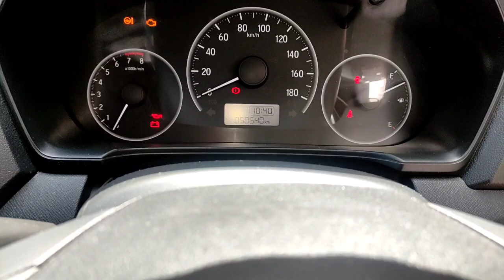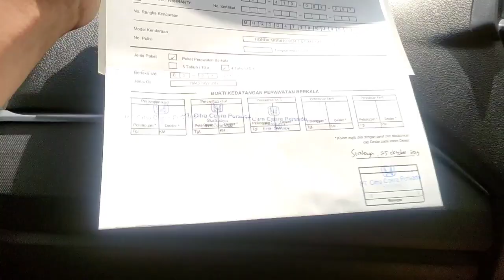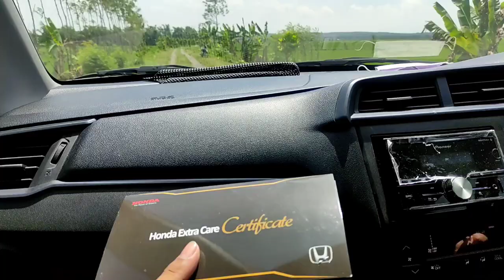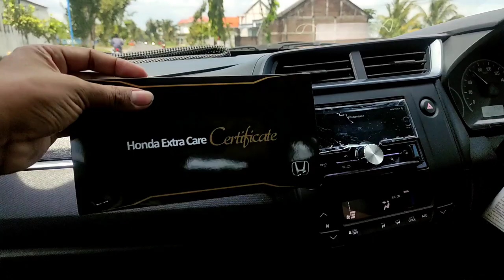MOBILIO 2019 KM 50.000...CUMAN GANTI AKI & WIPER DEPAN SAJA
semoga bermanfaat
terima kasih